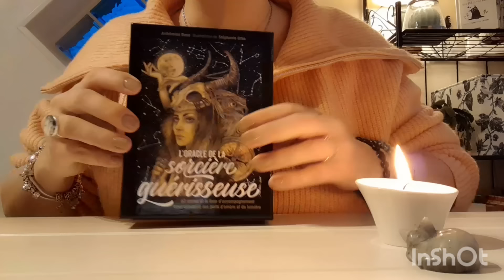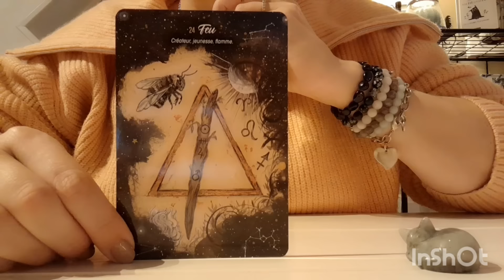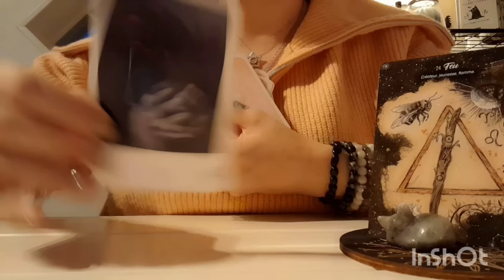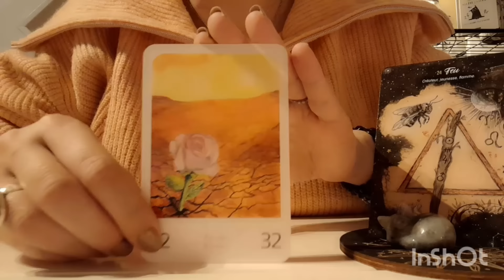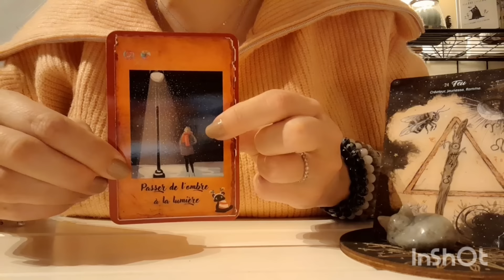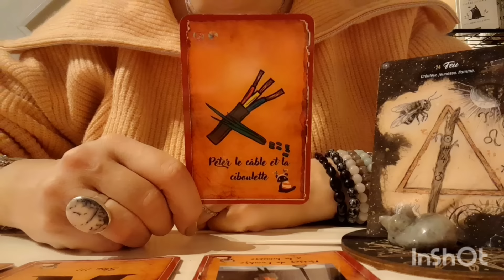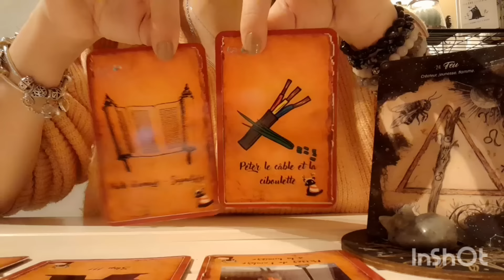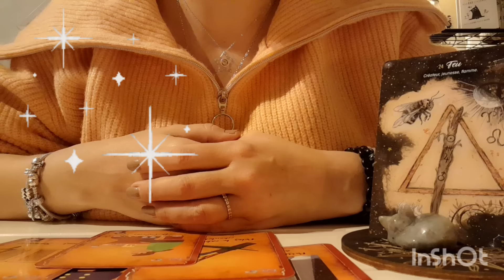COMMENT le karma va-t-il frapper ces personnes qui vous ont blessé ? EXTENSION de la vidéo d'hier ⛈️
DES GUIDANCES TÉLÉPHONIQUES SONT ENCORE DISPONIBLES : ⚠️ attention, les créneaux partent vite !!!

Coach professionnelle depuis une douzaine d'années et relaxologue diplômée, j'ai été appelée très jeune par les cartes avant d'être poussée à en faire une activité à temps complet. Désormais coach spécialisée en cartomancie, capacité héritée de ma grand-mère maternelle, je réalise dans la bienveillance des guidances personnalisées par téléphone ☎️ sur diverses thématiques.

Guidances vidéos intemporelles, générales ou thématiques (sentimental, amour, astrologique signe par signe du zodiaque, spéciale Love Saint-Valentin, travail et professionnel, argent et matériel, spéciales pleine lune et nouvelle lune, fêtes...). Tirages rapides, questions/réponses, mini-capsules d'une minute, etc.